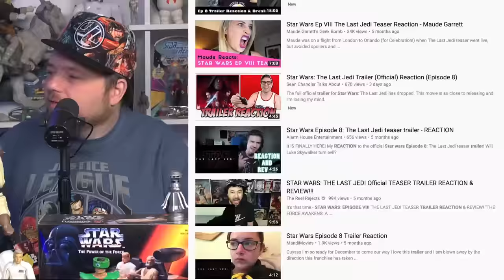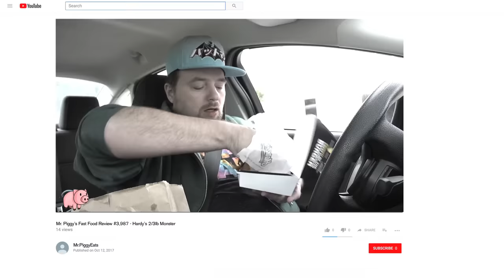The Nerd Crew: Episode 6 - The Last Jedi Trailer 2 Reaction! And Justice League Breakdown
Your #8,967th favorite YouTubers are back! This time they're here to talk about Star Wars The Last Jedi and The Justice League! Both have new trailers that dropped recently and Mike, Rich, and Jay are here to tell you who's "In the house!" in these new and exciting upcoming movies!